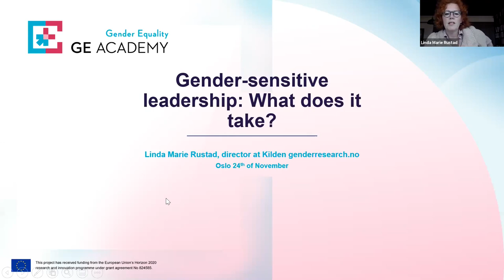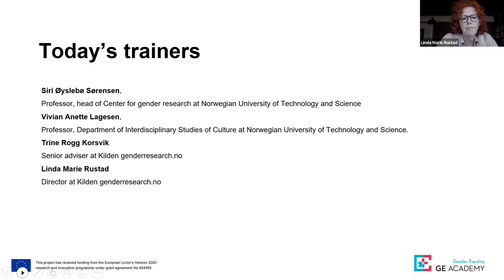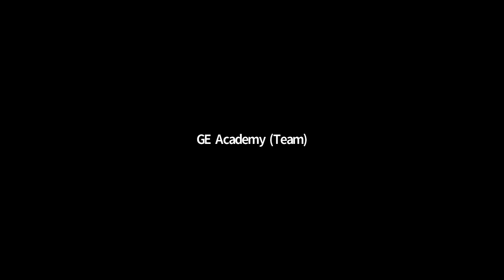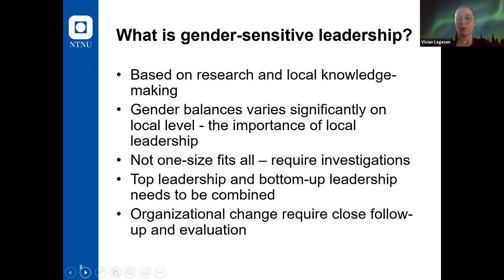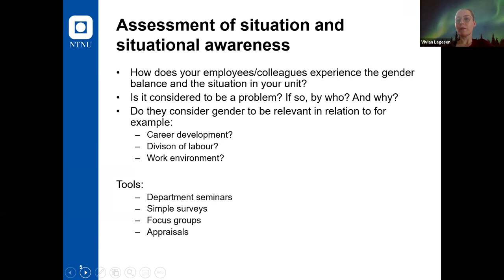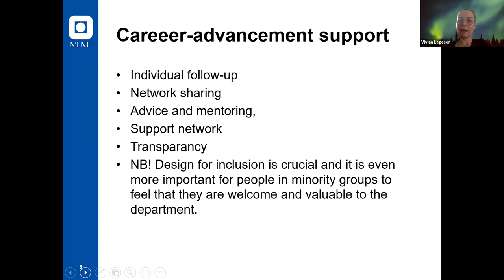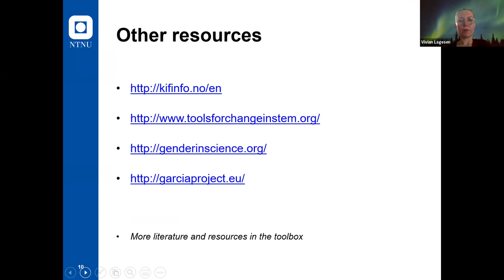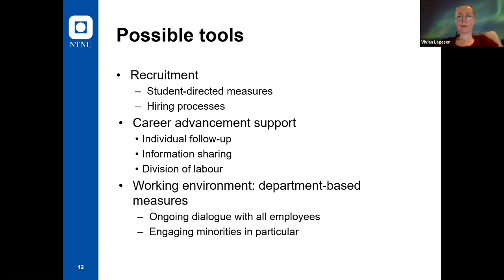Gender-sensitive leadership: What does it take?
This training is part of the GE Academy capacity building program. It aims to sensitize about the value of gender-sensitive decision-making processes, while it highlights some common pitfalls in promotion (recruitment) process of managers and leaders such as unconscious bias (norms and values associated with supposed qualities of men and women) and the role of informal networks.

Also, it presents successful cases of achieving better gender balance and seeks to raise awareness about existing tools and how to get better gender balance inside organisations and/or their units.